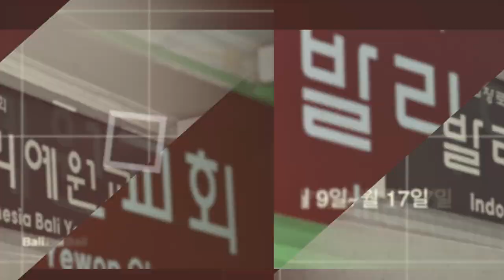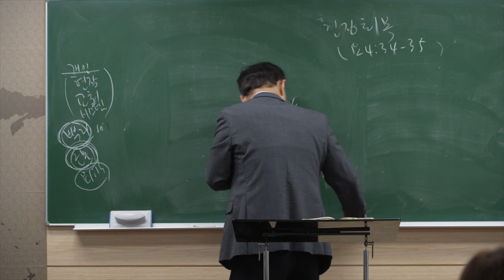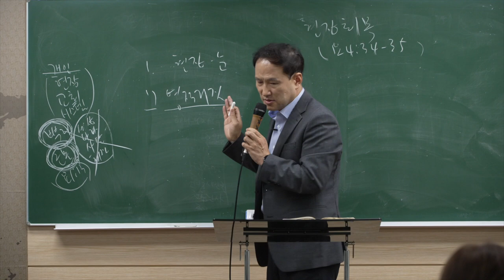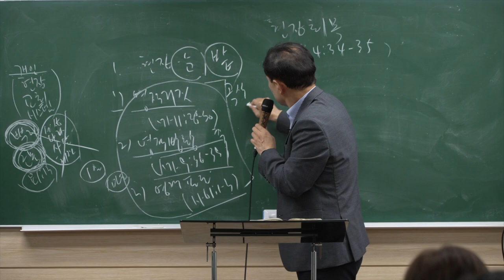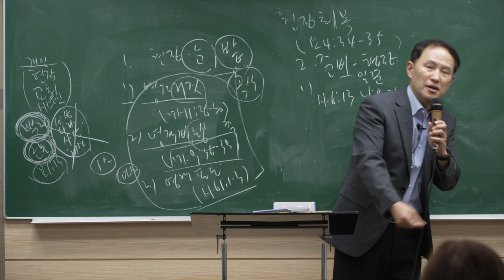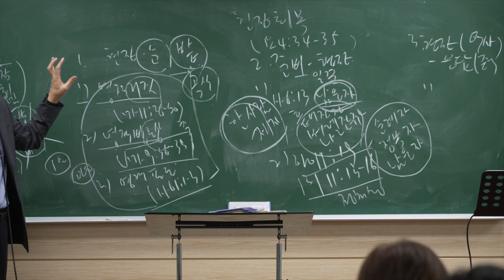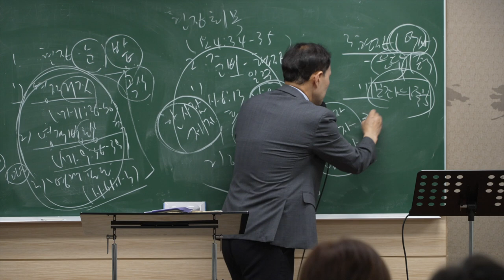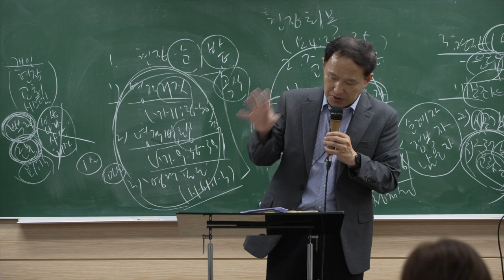인도네시아 발리캠프 (기도회 2강)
함께 세우는 인도네시아 선교 망대! (암9:12)
인도네시아 발리캠프 (기도회 MSG 1강)